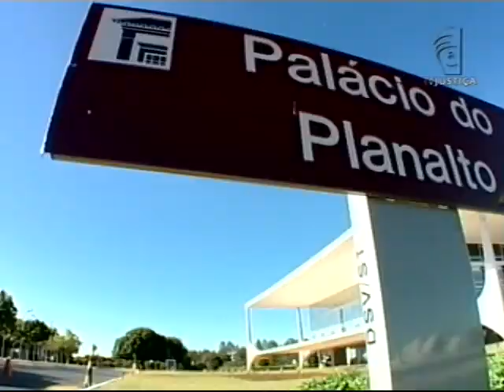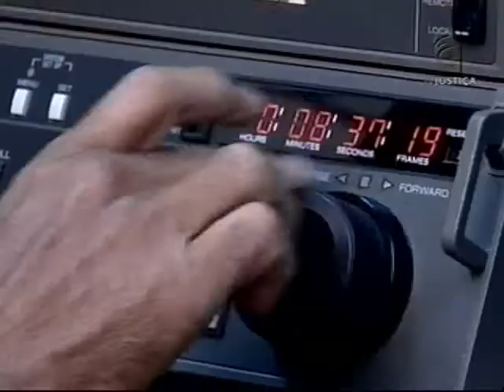Sessão TSE (10/09/13)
O TSE realiza sessão plenária nesta terça-feira. Estão previstos na pauta 70 processos, entre eles o pedido de criação de mais um partido, o PROS - Partido Republicano da Ordem Social.